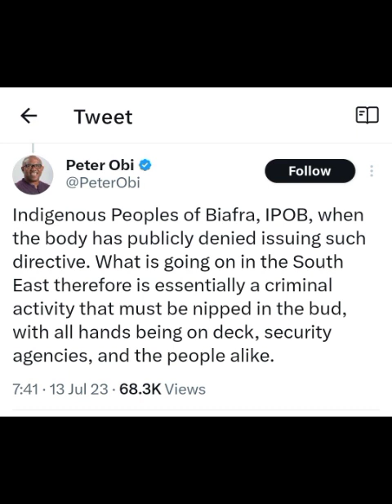Peter Obi finally breaks silence on Sit-at-home in IGBO land, speak about IPOB involvement